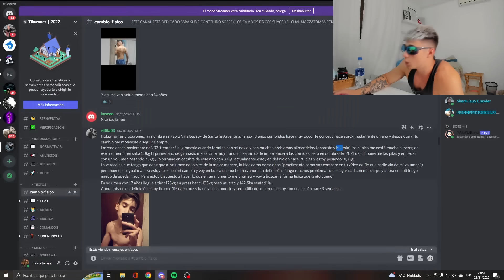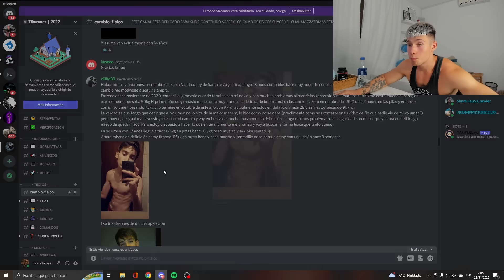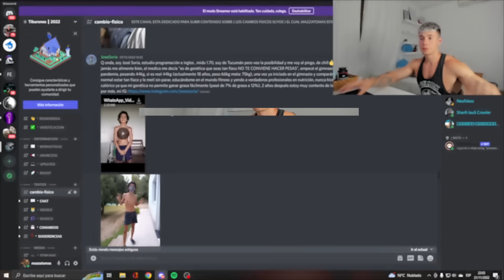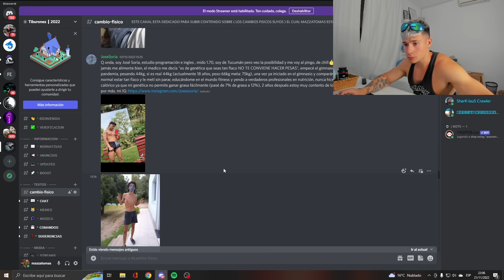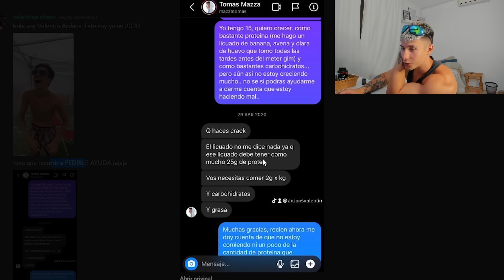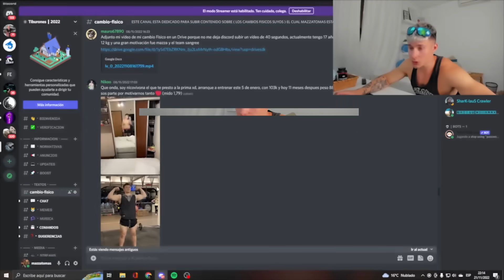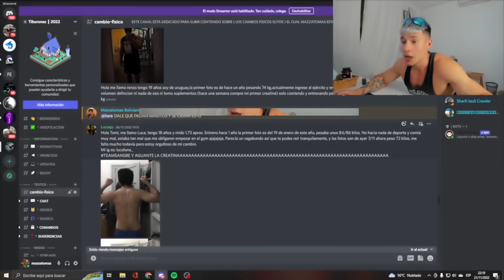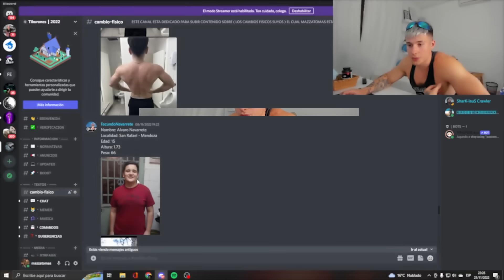REACCIONANDO a CAMBIOS FISICOS de SEGUIDORES | PARTE 3